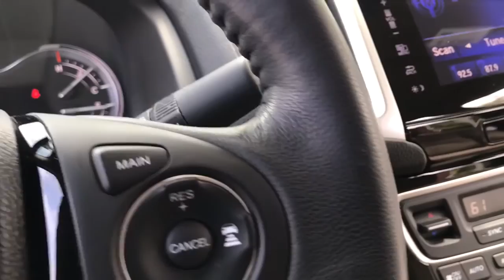2019 Honda Ridgeline Middletown, Frederick, Gaithersburg, Hagerstown, Winchester, MD 23794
Deep Scarlet Pearl Used 2019 Honda Ridgeline available in Middletown, Maryland at Braddock Motors. Servicing the Frederick, Gaithersburg, Hagerstown, Winchester, MD area.

Braddock Motors
6921 Urner Ave